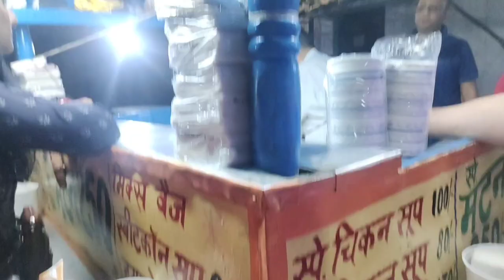Best Chicken soup in delhi🤤 | Delhi ka best chicken soup❤️ | west delhi best chicken soup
Location 1- 📍 Lucky chicken soup, Tilak Nagar opposite khalsa restaurant
Location 2- 📍 Harinagar bus depot, Shahi pishori soup